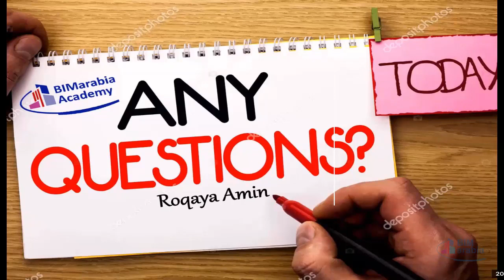05 09 B on C why